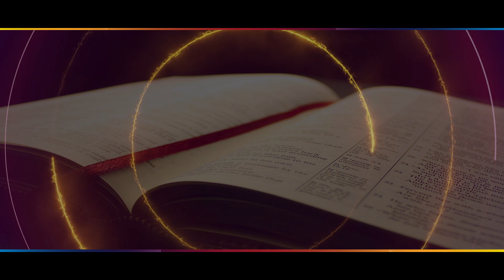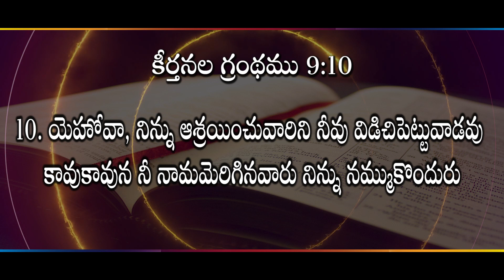నీవు విడిచిపెట్టు వాడవు కావు!! II (08.08.23) II by Rev. Dr.M. Isaac II Zion Worship Centre II